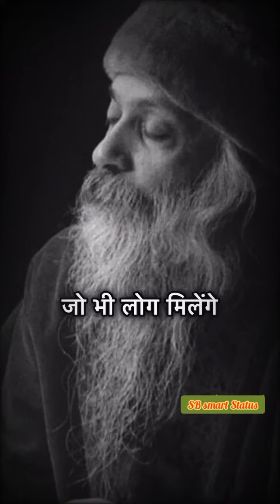Bachha Kuchh Nahi Deta Hai Maa Sab Deti Hai || Motivation Status Video|| Osho Meditation Status